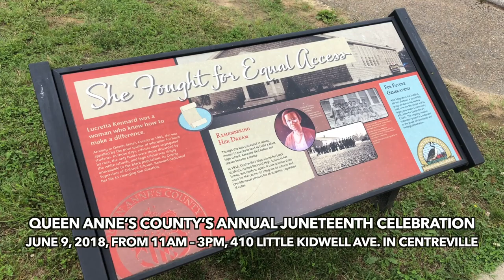Queen Anne’s County’s Annual Juneteenth Celebration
Queen Anne’s County’s Annual “Juneteenth” Celebration June 9, 2018, from 11AM – 3PM, 410 Little Kidwell Ave. in Centreville